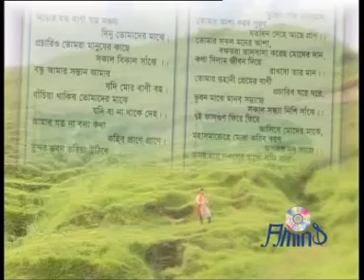Amar Mujib Baba Dhon ।। by Akter Azad